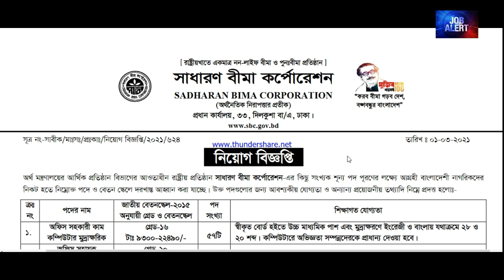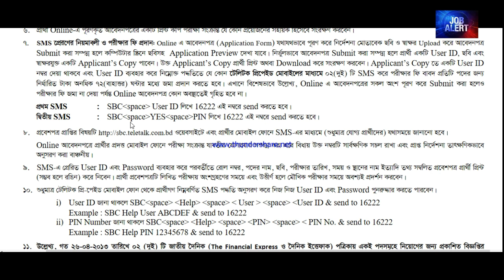সাধারণ বীমা কর্পোরেশন | Sadharan Bima Corporation | SBC Job Circular 2021